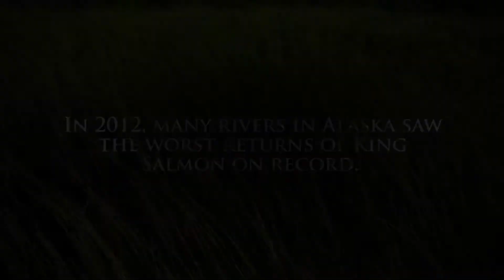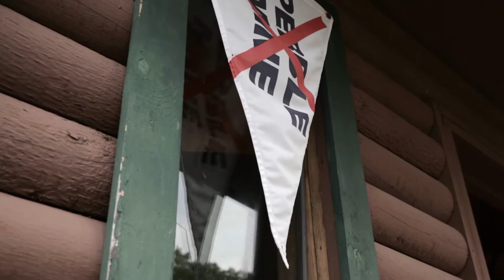F3T Selection 2014 - Long Live the King (Teaser)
Long Live the King is a story of hope and resurgence for Alaska's great King Salmon fishery. Returning numbers of the fish have been dropping steadily, and both 2012 and 2013 hit especially hard - with multiple rivers and regions across the state seeing some of the lowest returns ever, forcing Alaska Fish and Game officials to close or severely limit salmon fishing around the state, including on some of Alaska's most iconic rivers. In addition, what is starting to seem like an all out war on salmon – mining, dams, hatcheries and the state government are all marching forward in opposition of Alaska's cherished salmon resource. For many, this is an attack on religion, not just a fish.

This film seeks to ignite an angler's passion - showing why salmon are worth fighting for from a fly fishing perspective. Through interviews and candid conversation, we will hear from long-time Alaska guides, lodge owners, Native elders, political figures, conservation leaders, and wilderness pioneers who have an abundance of untapped folk information on the state's great King Salmon.

King Salmon are an icon for Alaska, and a treasured sport fish for the entire world. Long Live the King celebrates the great homecoming of salmon to the Last Frontier, while promoting a re-energized culture of sustainability among salmon fishermen and women worldwide. Through inspiring imagery, explosive fishing, emotional testimony and a tone of sustainability, respect, and stewardship, the film breathes new life into the hearts of anglers. One goal of this film is to boost the grassroots efforts of our conservation partners to defend the land, waters, cultural heritage, and invaluable resources of Alaska, including the mighty King Salmon of the Last Frontier.